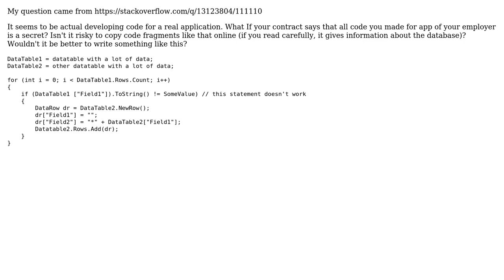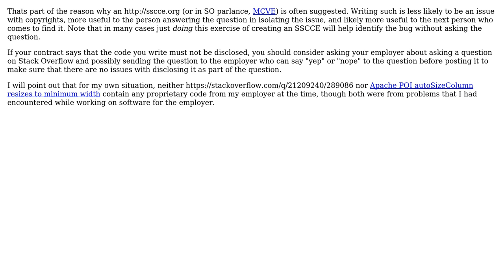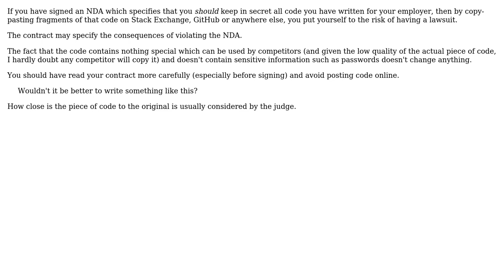Software Engineering: What is the risk of putting your actual developing code online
With thanks & praise to God, and with thanks to the many people who have made this project possible! | Content (except music & images) licensed under CC BY-SA | Music | Images & others | With thanks to user Thomas Junk user Broken_Window user Arseni Mourzenko and the Stack Exchange Network Trademarks are property of their respective owners. You are responsible for your own actions.